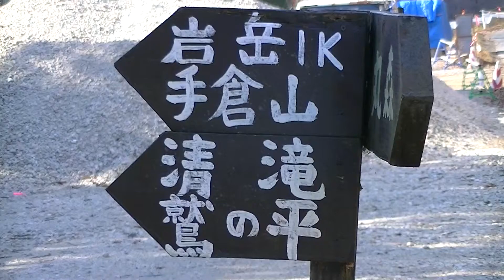宮城県伊具郡丸森町（阿武隈渓谷県立自然公園）と不動滝周辺を流れる水と氷の芸術です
宮城県伊具郡丸森町（阿武隈渓谷県立自然公園）と不動滝周辺を流れる水と氷の芸術集です